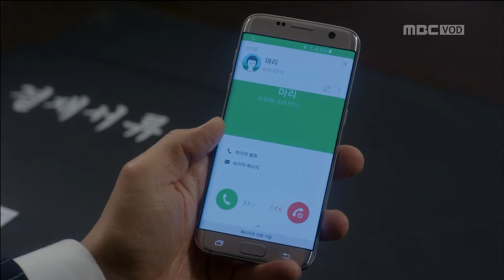[굿바이미스터블랙] 이진욱의 누명을 벗겨주는 유인영?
[굿바이 미스터 블랙]

이진욱,문채원,김강우,유인영 주연
몬테크리스토 백작을 모티브로, 한 남자의 강렬한 복수극에 감성 멜로를 더한 드라마